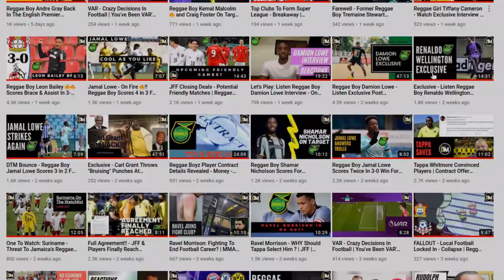Jamaica 2 Guadeloupe 1 - Junior Flemmings Interview | Game Winner | Gold Cup 2021 | DTM